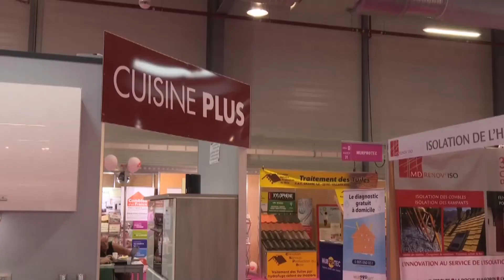JT du mercredi 14 septembre 2016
Au sommaire..

Nous irons du côté de Chambéry pour la traditionnelle foire de Savoie.
L’occasion pour les exposants et les potentiels acheteurs de faire de nombreuses affaires.

Et puis 2ème épisode de notre série. Aujourd’hui focus sur les scientifiques qui surveillent constamment l’évolution de la montagne pour en assurer la sécurité. Un travail extrêmement complexe vous le verrez.